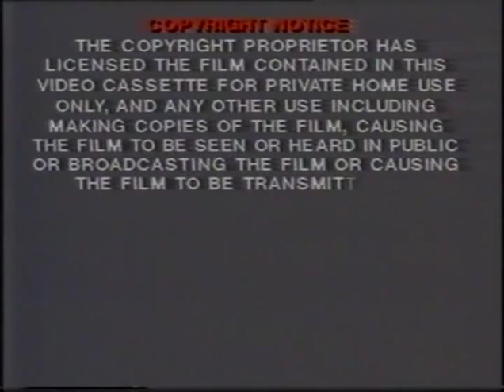Big Zapper - (video trailer)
Video trailer for Lindsay Shonteff's Big Zapper.